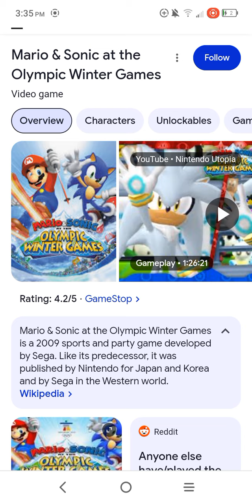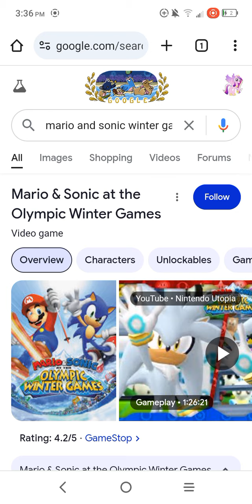Mario and Sonic at the Olympic Winter games ( 2009 ) video game review